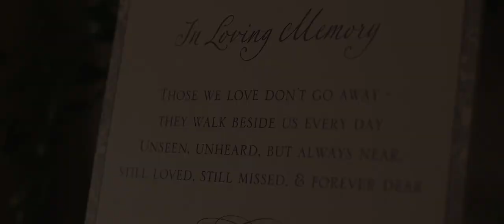The Hotel Hershey Wedding Film | Amanda + Tony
You know what they say right? The couples who start their relationship by using their psychology degrees…stay together…..we THINK that’s how it goes anyway. Ok so maybe theirs started off a bit on the wrong foot, but as you’ll quickly see, these two are clearly meant for each other and have already walked through some of life’s toughest moments together.

From the moment we first talked to Amanda & Tony, we were looking forward to telling the story of their day at The Hotel Hershey.

VENDOR TEAM:

Photography | SMJ Photography

Entertainment | Klock Entertainment

Florals | Jeffrey’s Flowers

Venue | The Hotel Hershey

Planner | Planned Perfection